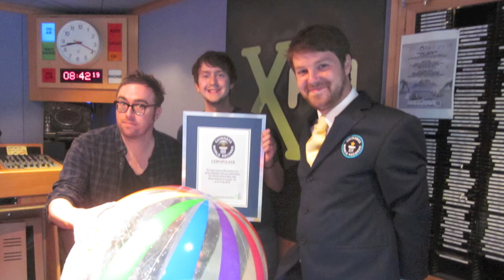How To Manage The Listeners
From the XFM Breakfast Show (2012). Tim Lihoreau completes his trilogy of documentaries following the team to find out how they manage their listeners.